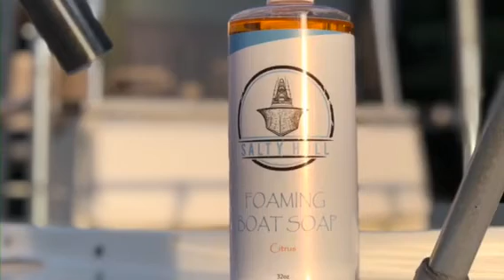Salty Hull Website Video